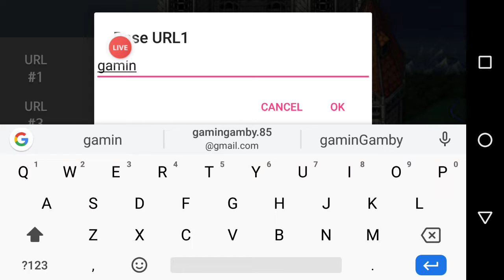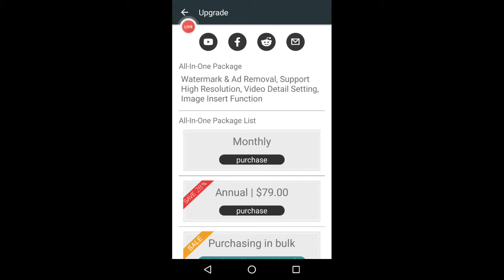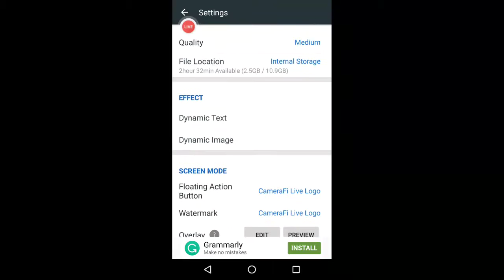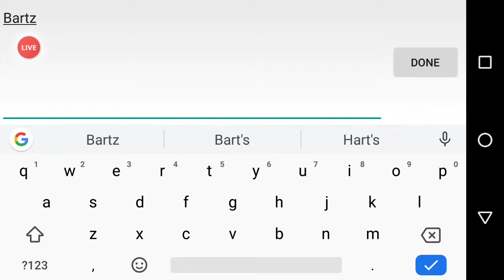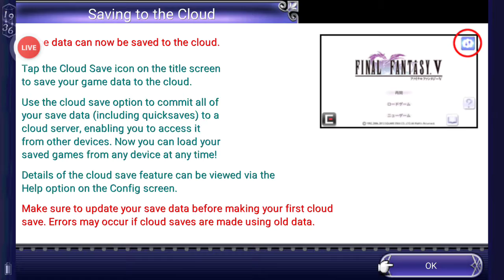Final Fantasy V (ep.1)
gaminGamby the deafGamer starts a commentary free let's play of Final Fantasy V . Android port. Enjoy.